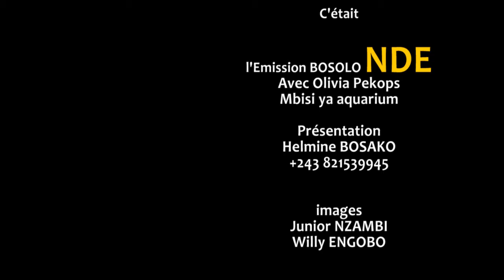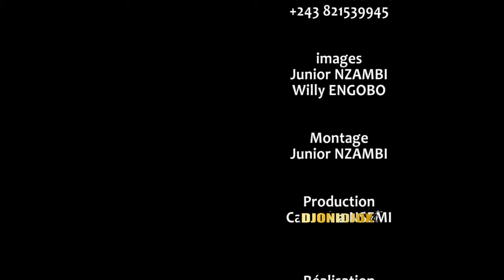BOSOLO NDE AVEC l'Artiste Comédienne OLIVIA PEKOPS